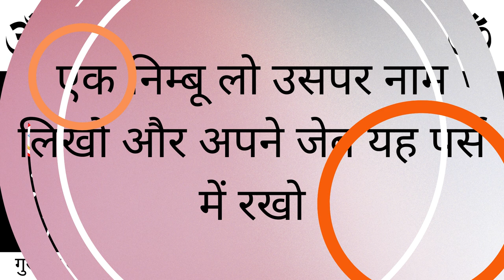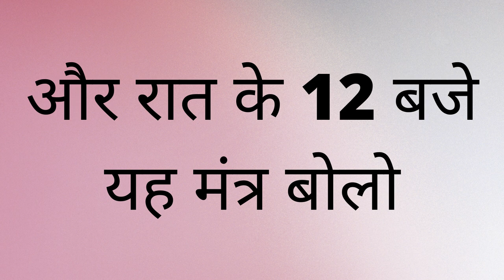नाम लिखकर वशीकरण यहाँ पर जिसका भी नाम लिखोगे उसका वश में होना तो पका हे दोस्तों